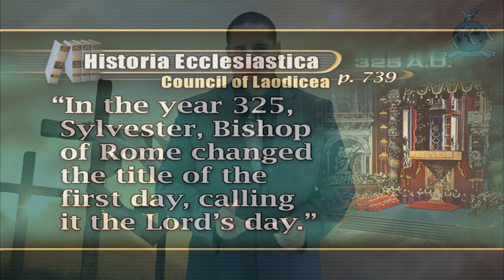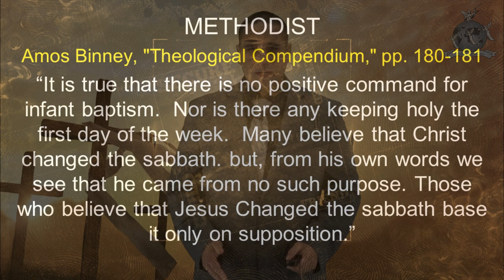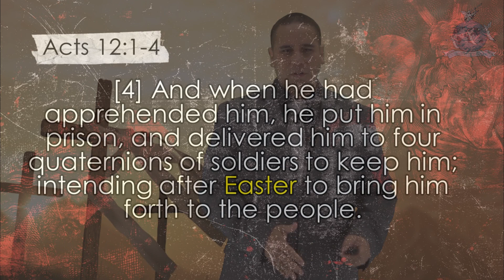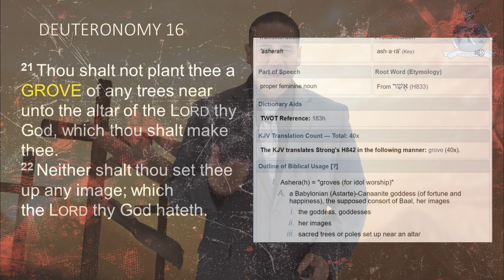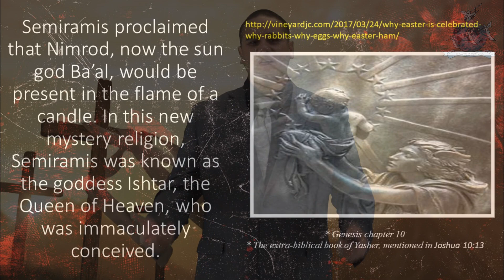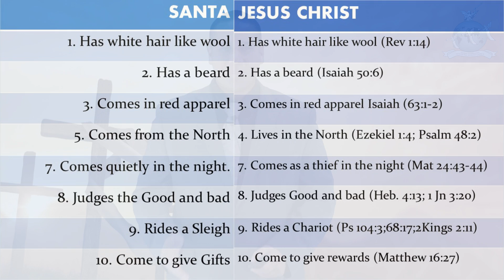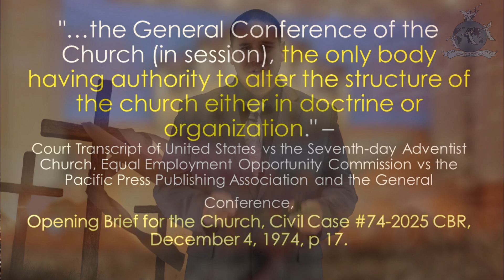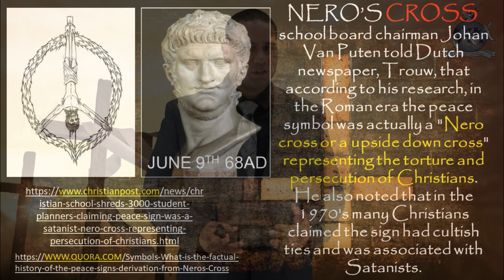GODS FINAL MESSAGE 05. The Deception Part #1 - Pr. Willie Jr. Papu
God's Final Message | Doctrines and Prophecy

Week Two : Monday 25th May 2020
Topic : The Deception - Part 1
Special Speaker : Pastor Willie Jr. Papu
SISDAC NNZ Church of the Living God